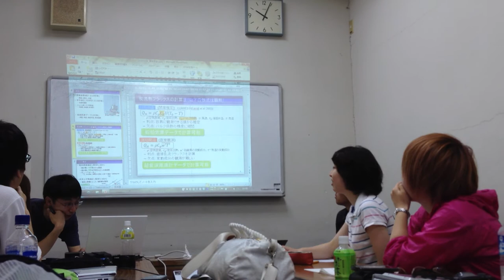MandA2012エクストラ@那覇市民会館 安藤雄太のプレゼンへの意見２